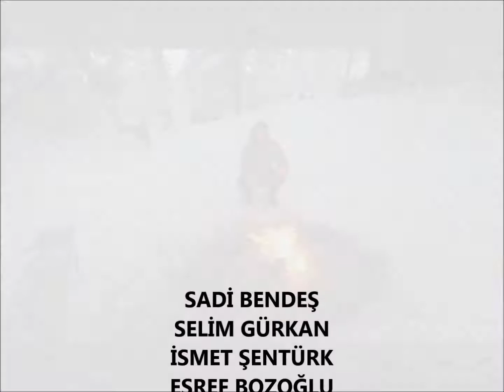18 Aralık 2016 Uludağ Kışla Kamp Akşamı Sabahı